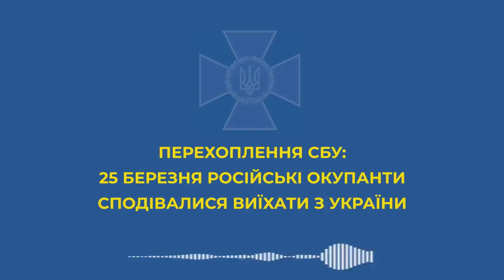Мрії окупантів розбиваються так само швидко, як міфи про непереможну армію «асвабадітєлєй»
Так, окупанти сподівалися 25 березня вже повернутися додому. Принаймні, їм це обіцяли. А сьогодні їхня єдина надія на порятунок – потрапити під потенційну ротацію.

«Честно, сегодня уже ехали, надеялись, что нас выводят, но чего-то заехали в бандердеревню и встали здесь», – говорить окупант у перехопленій СБУ розмові.

Кількість загиблих вражає. Путінський вояка зізнається, що загарбники просто тікають під постійним вогнем наших захисників. Окупанти навіть нещодавно залишили своїх командирів, потім шукали їх, але ті «скоріш за все, потрапили у полон чи загинули».

І тут же розказує про прапорщика, в якого «поїхав дах», тож у нього довелося забрати зброю. Тому дезертирство – звичайна річ. Частина окупантів уже втекли у Крим. «Зате живі», – відповідає дружина.

І правильно каже! Це ваш шанс зберегти своє життя!

Ми будемо гнати вас зі своєї землі! І ми обов’язково переможемо!